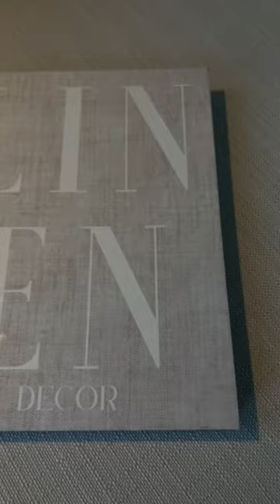NEW COFFEE TABLE BOOK FROM AMAZON 😍